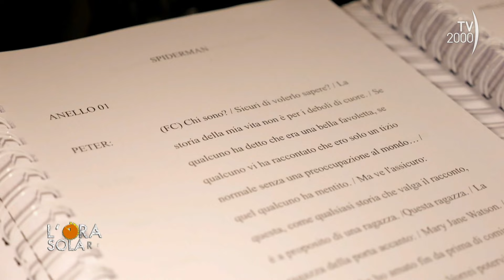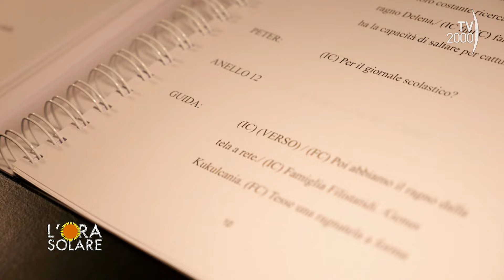L'Ora Solare (TV2000) Roma, accademia del Doppiaggio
Una giornata all’Accademia del Doppiaggio di Roma, per conoscere gli allievi che imparano la tecnica del doppiaggio.